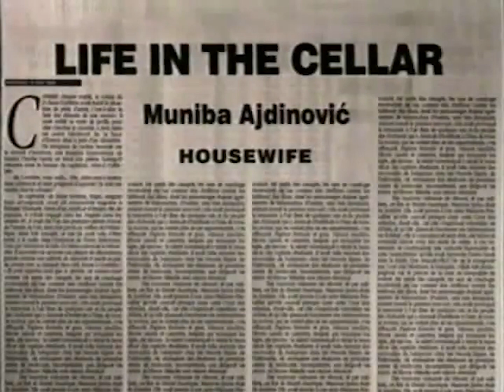Muniba Ajdinović - ŽIVOT U PODRUMU / LIFE IN THE CELLAR (140)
FAMA Kolekcija
Govorna historija: Opsada Sarajeva 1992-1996.
Muniba Ajdinović, Domaćica
Juni 1992. (FC-VOH-99-V-140)
ŽIVOT U PODRUMU
FAMA Collection
Oral History: The Siege of Sarajevo 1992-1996
Muniba Ajdinovic, Housewife
June 1992. (FC-VOH-99-V-140)
LIFE IN THE CELLAR